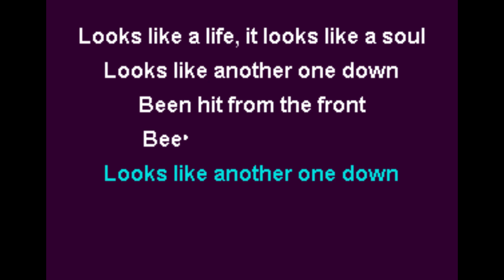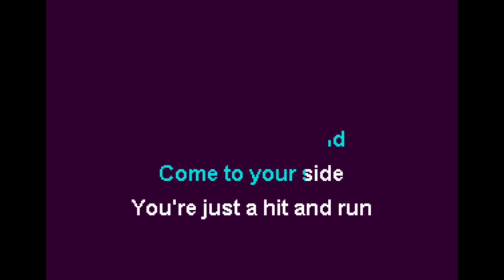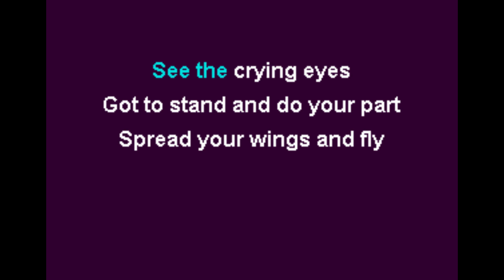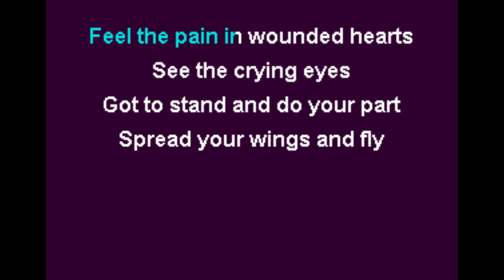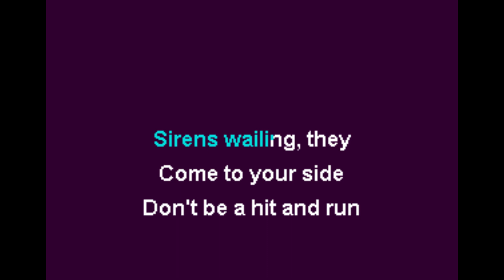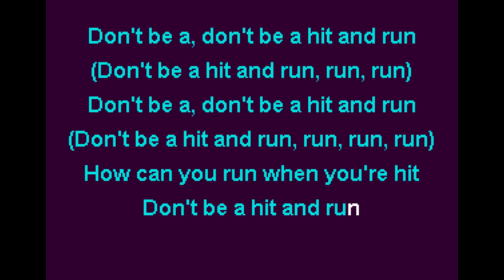Messiah Prophet - Hit and Run Karaoke